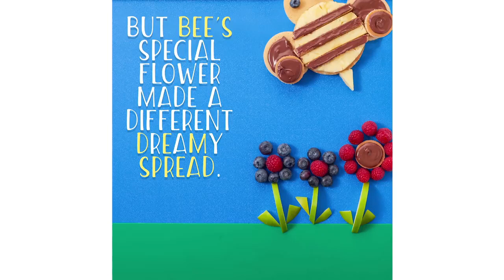Bee Who Hates Honey